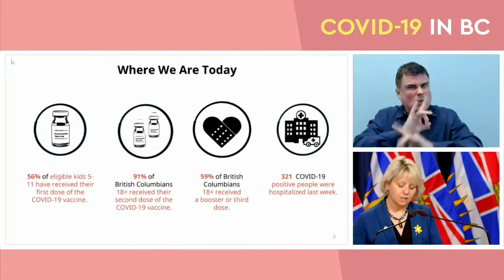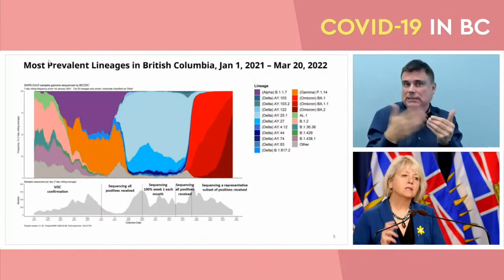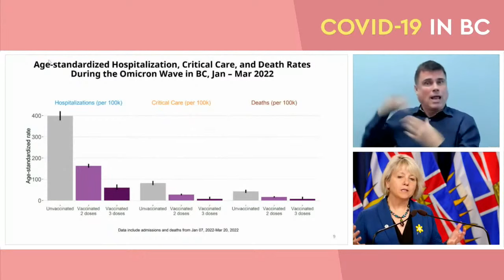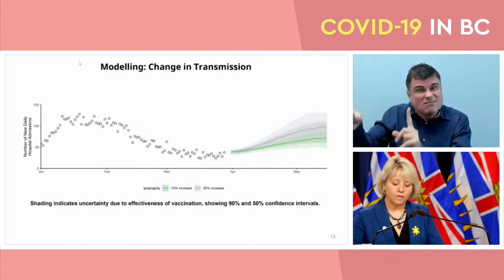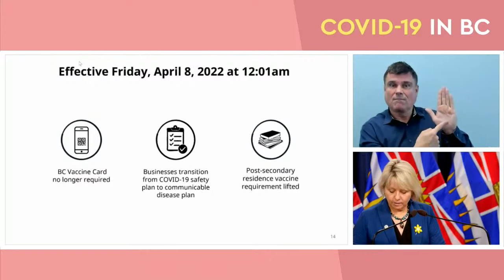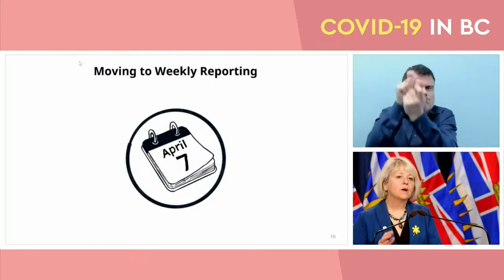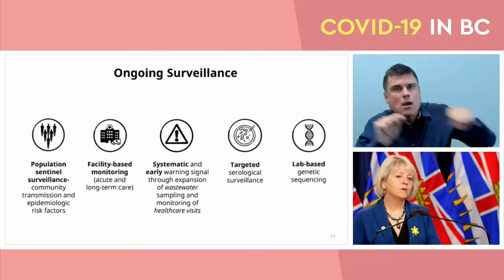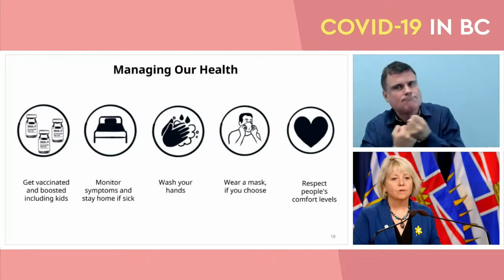COVID-19 Update for April 5, 2022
Join Adrian Dix, Minister of Health, and Dr. Bonnie Henry, BC's provincial health officer, for an update on COVID-19.